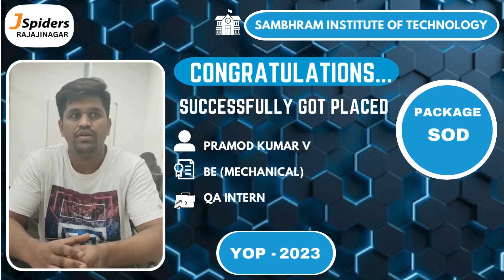STUDENT PLACEMENT STORY AS AN ASSOCIATE SOFTWARE ENGINEER FROM JSPIDERS RAJAJINAGAR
🌟 Welcome to JSPIDERS Rajajinagar: Where Tech Dreams Take Flight 🚀

Situated in the vibrant Rajajinagar district, JSPIDERS Rajajinagar is more than just a training center; it's a dynamic community propelling aspiring tech enthusiasts towards success.

Meet Pramod Kumar, a recent graduate driven by a fervent passion for coding and innovation. Through hackathons, coding challenges, and real-world projects, Pramod has honed his skills and embraced the dynamic tech landscape. His journey is a testament to the transformative power of JSPIDERS Rajajinagar.

At JSPIDERS Rajajinagar, we're dedicated to excellence in Java Full Stack Development training. With a curriculum designed to meet industry demands and mentors committed to your success, we empower you to thrive in the ever-evolving tech world.